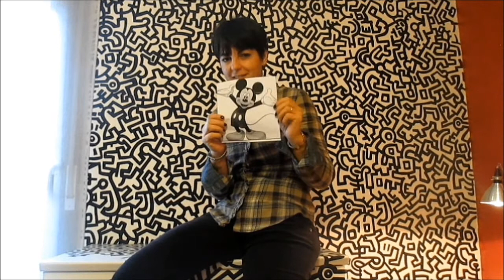Tutorial: Come dipingere una T-shirt a mano di Micky Mouse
Tecnica: come dipingere una maglia a mano con i colori per stoffa